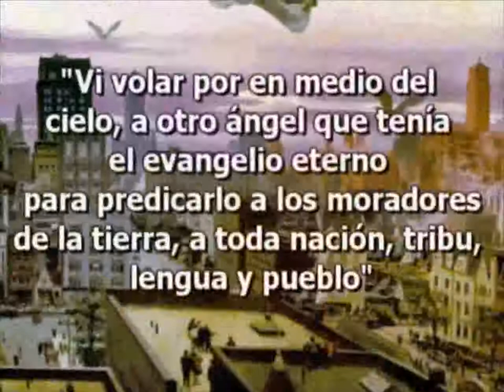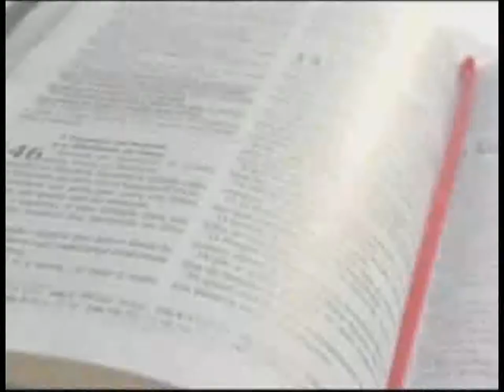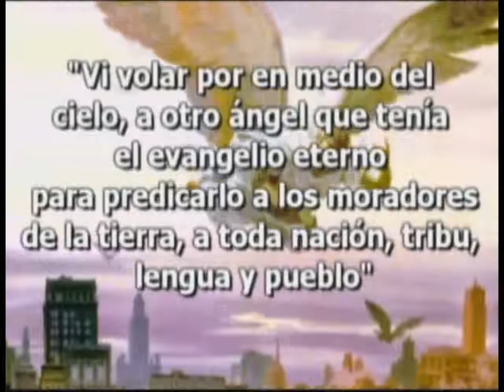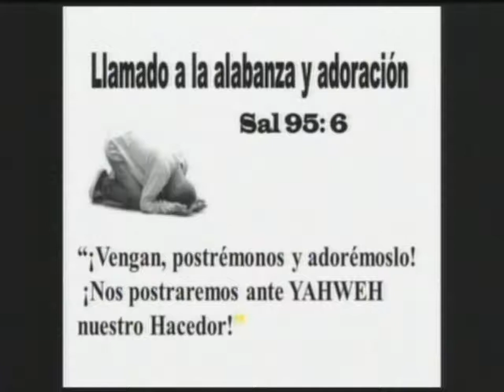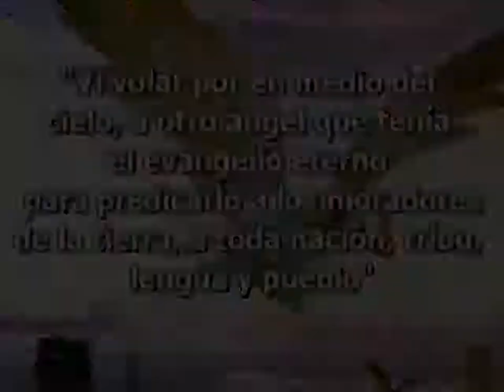CASA GRANDE.- Perú: De hijos del pecado a hijos de Elohim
La restauración del hombre para ser redimido, pasa por dejar de ser lo que antes era: un pecador, hijo del pecado, para convertirse en un "hijo de Elohim que no practica el pecado"... por la gracia de nuestro Mesías: YAHSHUA